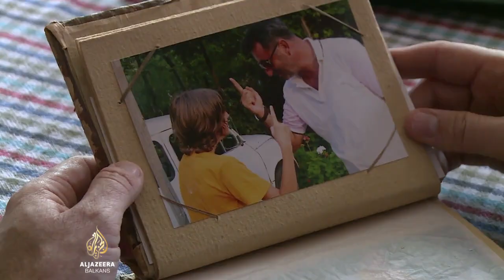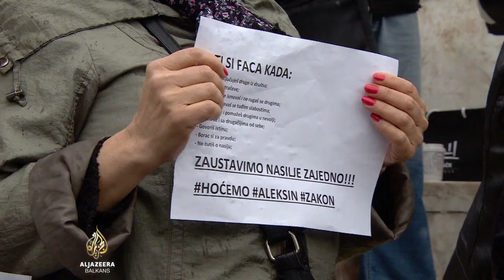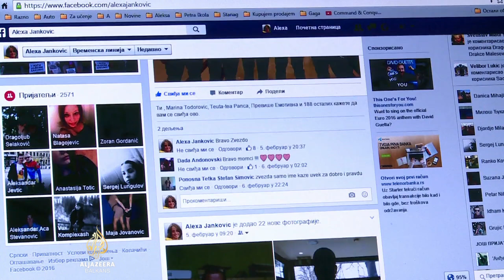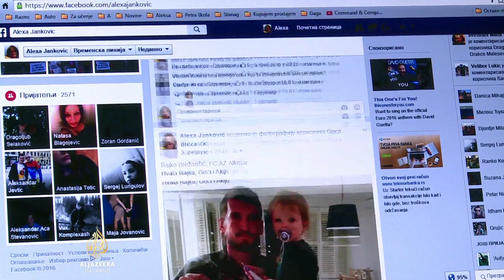Aleksin zakon: Inicijativa protiv vršnjačkog nasilja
Aleksin zakon ime je dobio po Aleksi Jankoviću, 14-godišnjem dječaku iz Niša koji je prije skoro pet godina izvršio samoubistvo nakon višemjesečnog vršnjačkog nasilja.